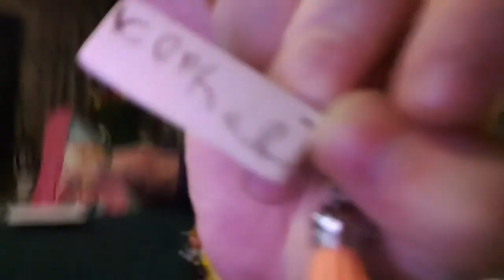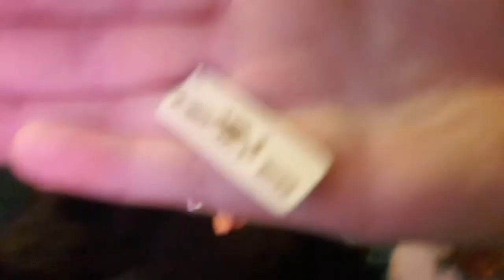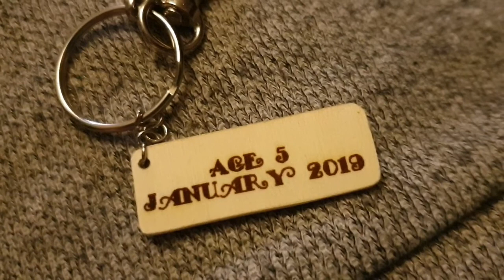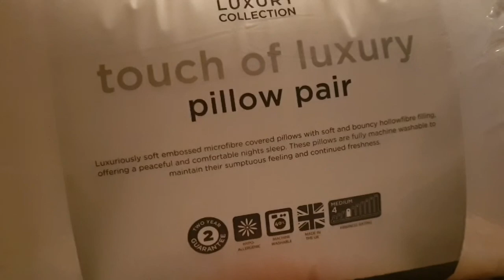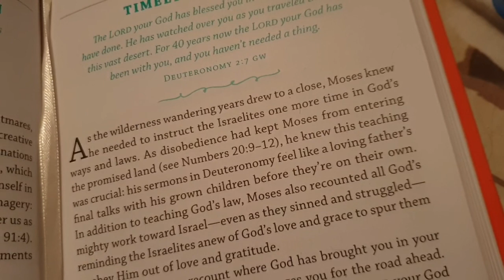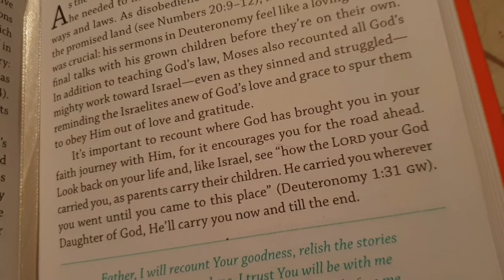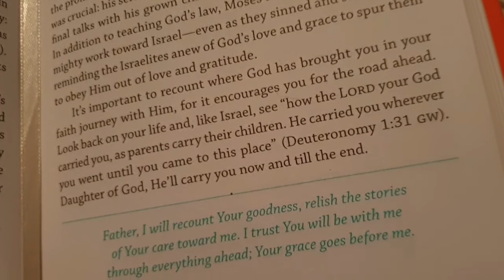Adulting And Couple Goal ✔ ☆28.3.19☆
When you do adulting right for the first time in your 7 years long relationship. Time to have a silent night 🤣
You can buy these special keyrings on my Facebook page called "Walking on Rainbows"